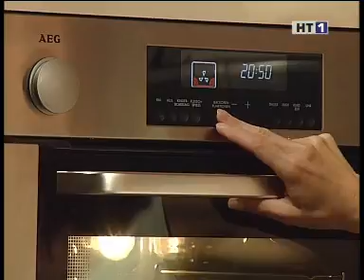HT1 Grieskirchen - kochen3 Firma mgh Kochen 2004